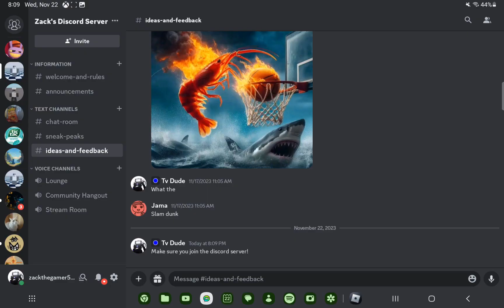Roblox meme compilation #1